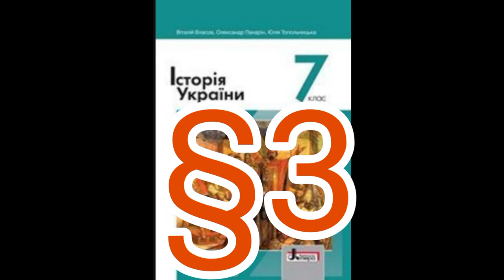3 "Утворення Русі-України"//Шкільна програма 7 клас.